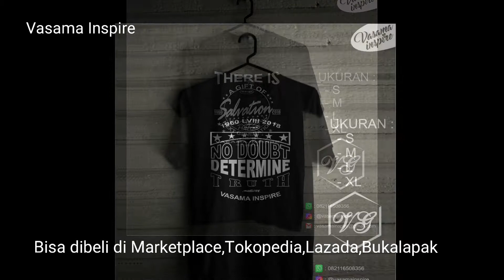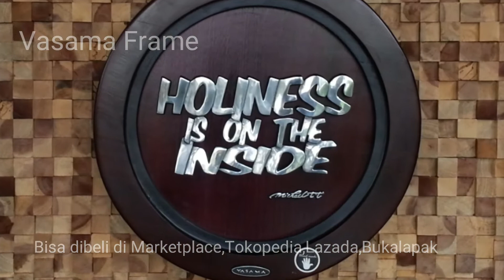Vasama Aquascape - Iwagumi Style of Aquascape #44